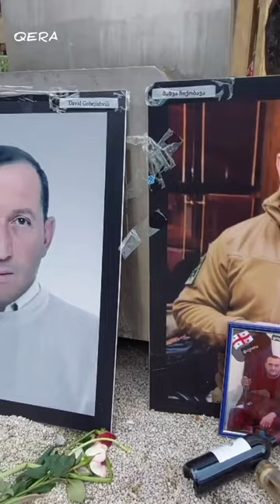Georgia Tbilisi Shota Rustaveli Ave Glory to the heroes!!! 🇬🇪🇺🇦